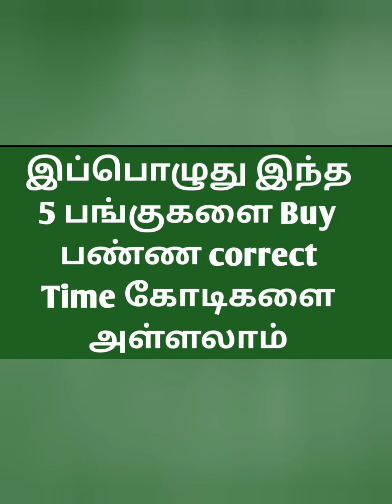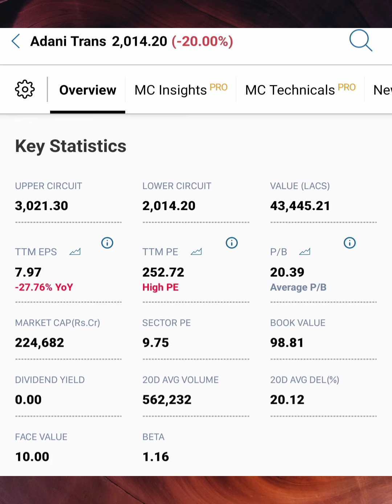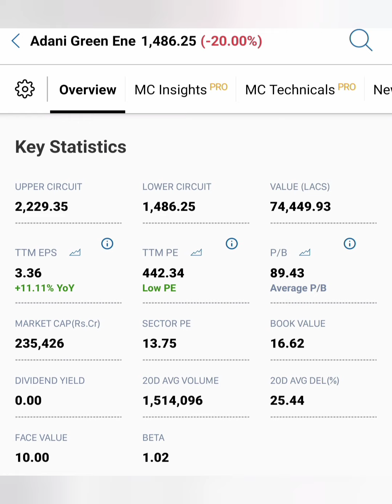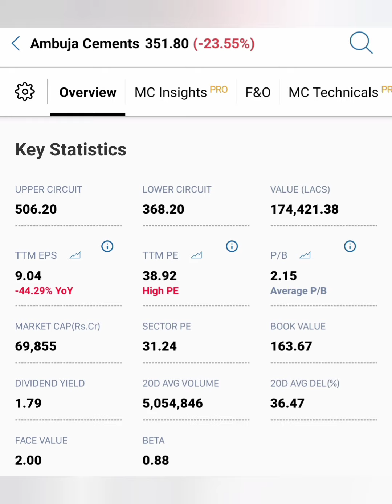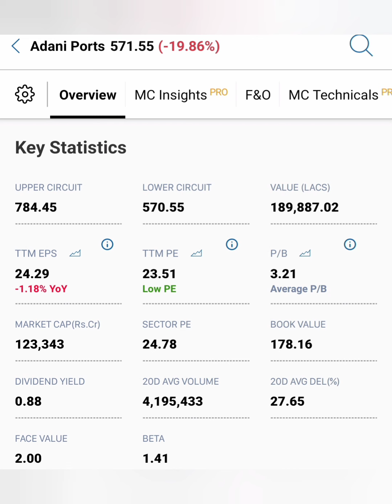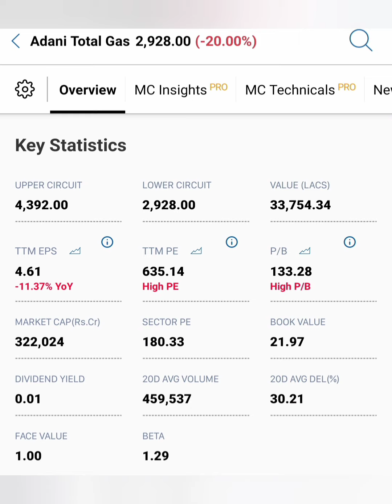இரத்த கலரியில் market இப்பொழுது இந்த 5 பங்குகளை Buy பண்ண Correct Time...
adani gas share news in tamil/adani green
 market news in tamil/ambuja cement  share market news today in tamil/
 adani port share market news tomorrow in tamil